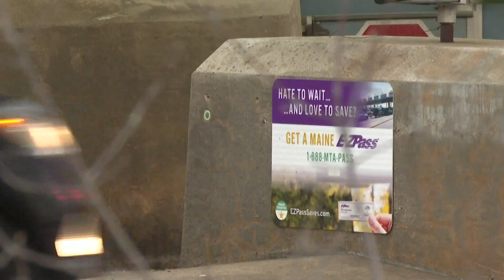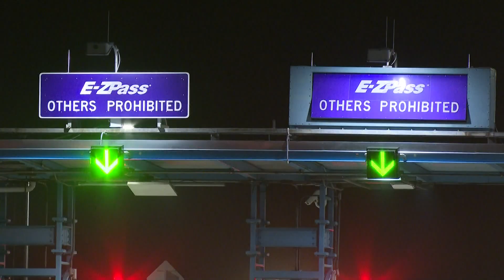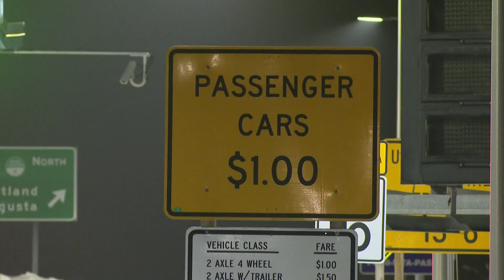Maine Turnpike Authority looks to end cash toll collection in coming years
MTA officials say only about 15% of vehicles pay for tolls in cash.